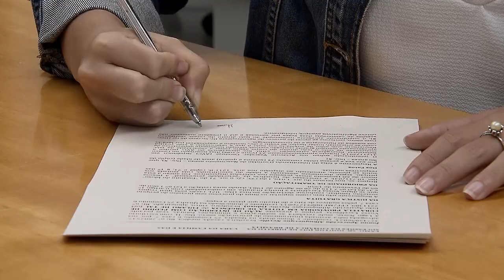Terceira Turma não aceita cumprimento de testamento público que não foi assinado por tabelião 26.11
Embora a jurisprudência do Superior Tribunal de Justiça (STJ) admita que, para a preservação da última vontade do autor do testamento, é possível flexibilizar alguns requisitos formais no registro do documento, a assinatura do tabelião ou de seu substituto legal é requisito indispensável de validade. Afinal, o notário é quem possui fé pública para dar autenticidade ao testamento.